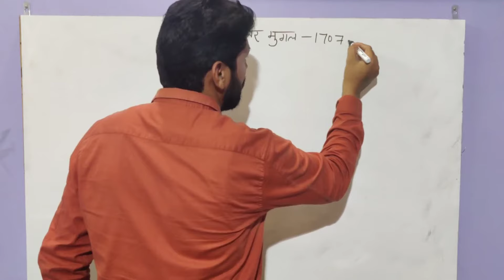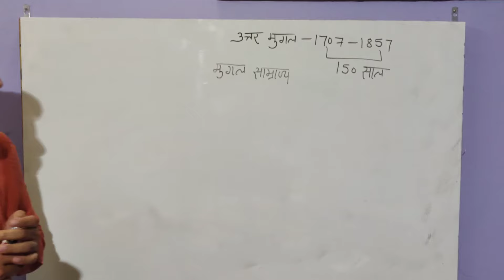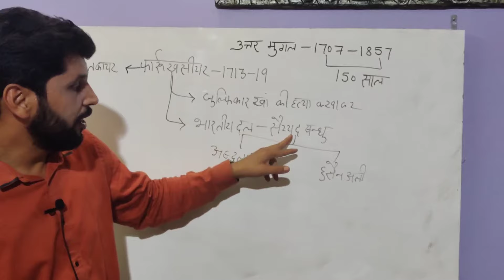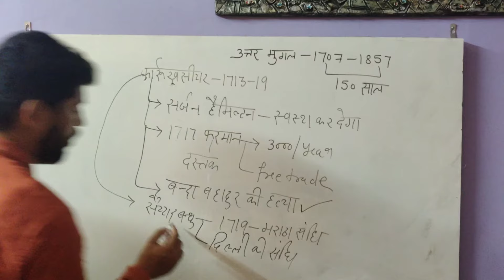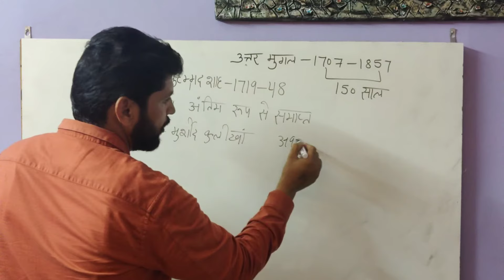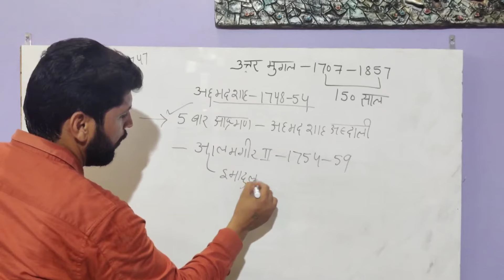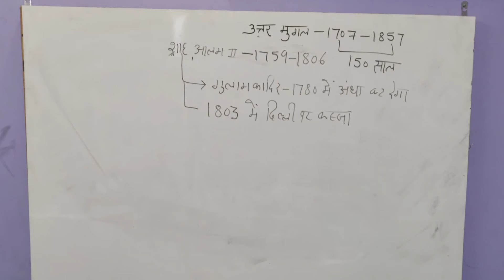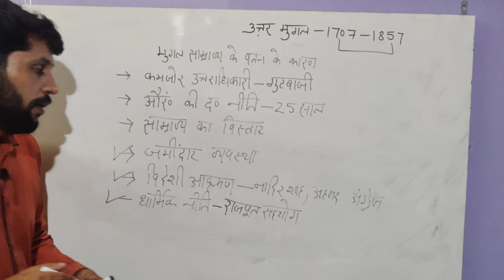उत्तर मुग़ल 1707-1857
इस वीडियो में औरंगजेब के बाद पतन की और अग्रसर मुग़ल साम्राज्य की प्रमुख राजनितिक घटना क्रम पर चर्चा की गई है.. आशा है आपको वीडियो पसंद आएगी.. धन्यवाद।